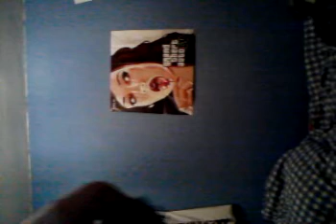verückter MOngo Junge! Oo